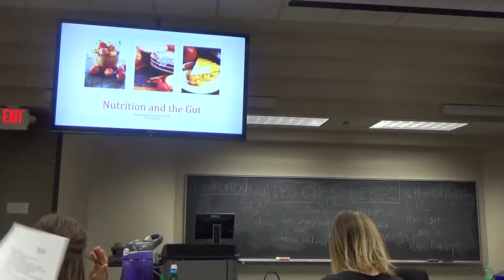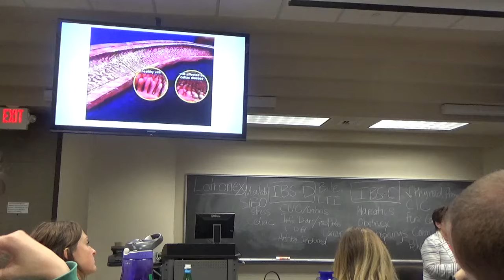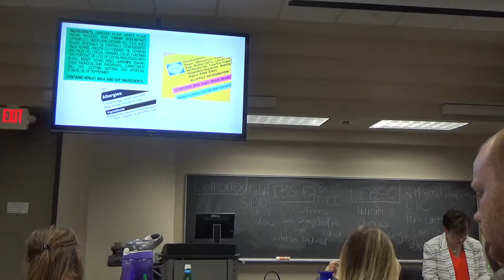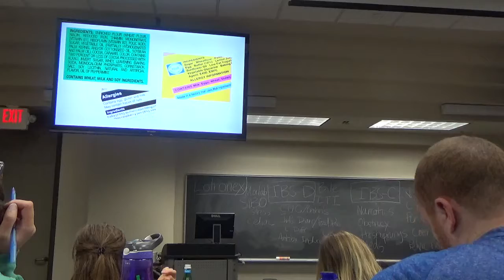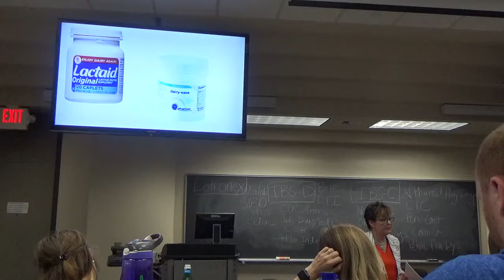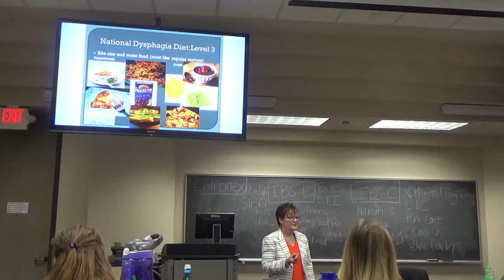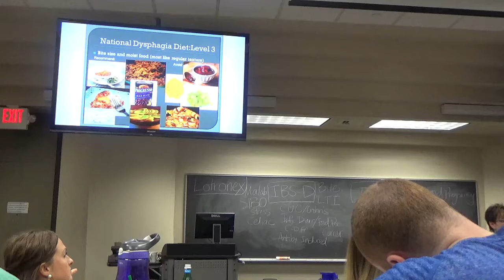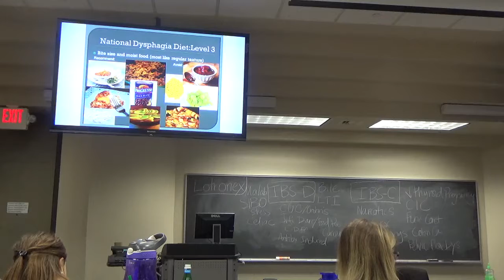GI Nutrition Pt 1